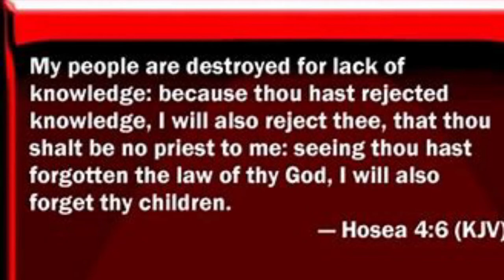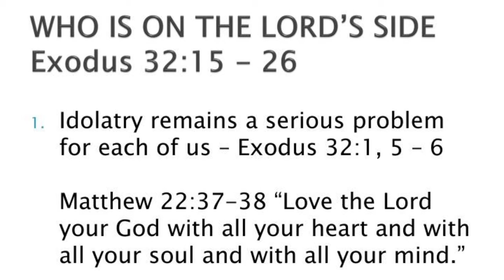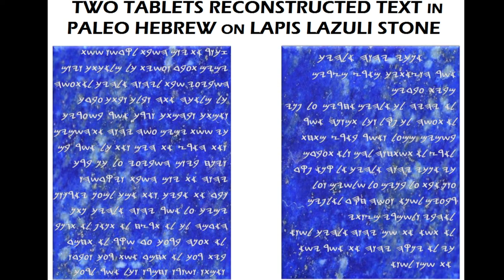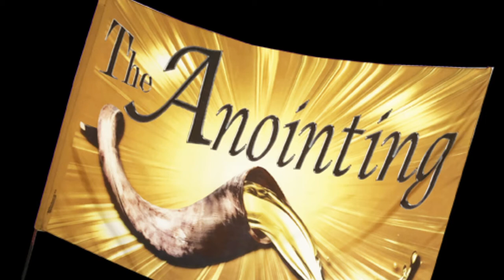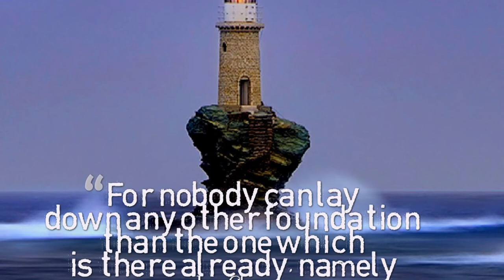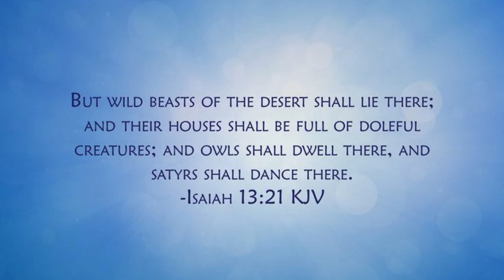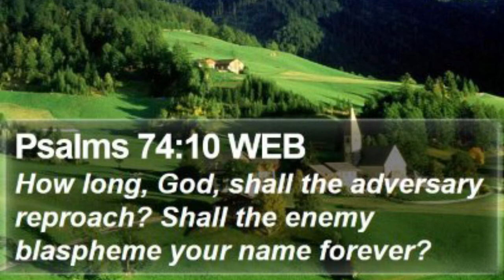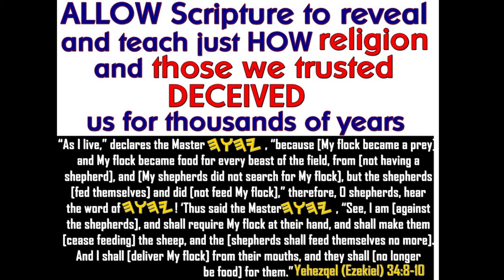Praise and Worship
What is true Praise and Worship? Shall we dance as the world does? Is it Ok to hold a church concert? Lets us Read scripture and find out what is permitted and what should be omitted? What is Praise H 1984/ H 1288/ kneel/Bless Celebrate/ H2168 strike finger zaw mar judges 5:3